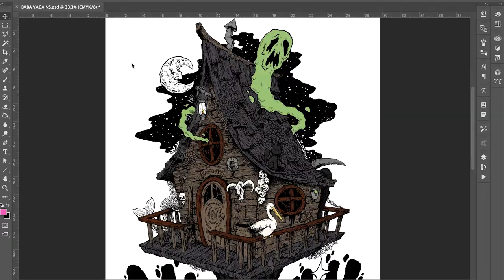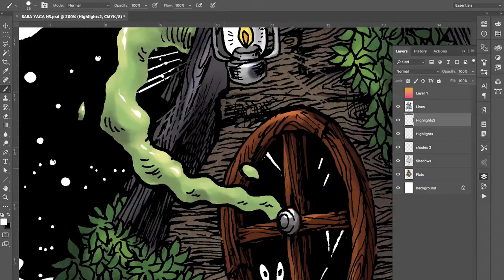Baba Yaga's House By Tom Boyle Illustration for Nowt Special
Prints of the 'Baba Yaga's House' will be available at the Halloween Nowt Special Event - 28th October 2017!! Event Page below!